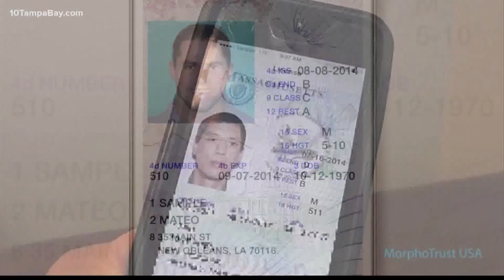Florida set to launch access to digital driver's licenses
Access to your Florida driver's license could soon just be a few taps away.

The state says it's working to launch the Florida Smart ID on the App Store and Google Play by mid-November, Florida Politics first reported. It'll allow drivers to verify and carry a digital version of their identification.

It's reportedly live but not yet ready for the public.

Terrence Samuel, the motorist modernization director at the Florida Highway Safety and Motor Vehicles (FLHSMV), last week told a state Senate panel that digital IDs are a convenient way to prove your age and cannot be faked, according to Florida Politics.

The state has published a "frequently asked questions" page about the app ahead of launch. To quell some privacy concerns, it says there is no geolocation tagging to track your device or Smart ID usage. The Smart ID will not be accessible without a person's PIN or fingerprint.